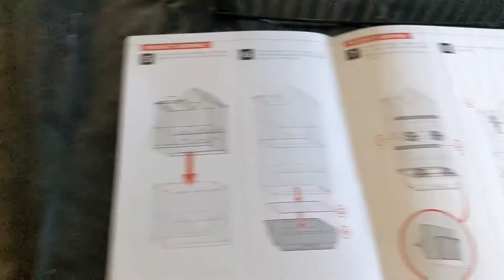Isa gets . . . 😱⁉️👀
Here's my flock: the green budgie is Kiwi and  Angel is an Albino budgie. I don't know about Tweety.